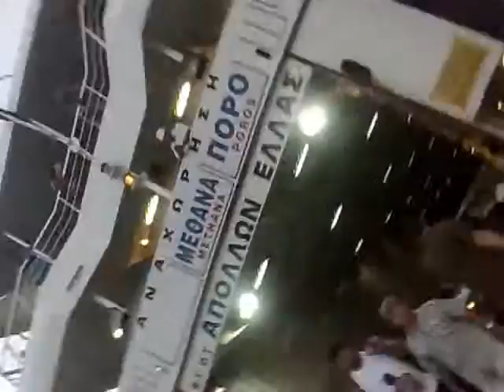Копия видео 26072010266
special frends